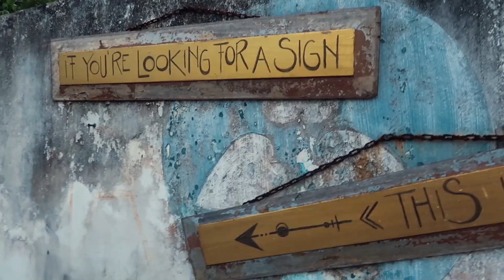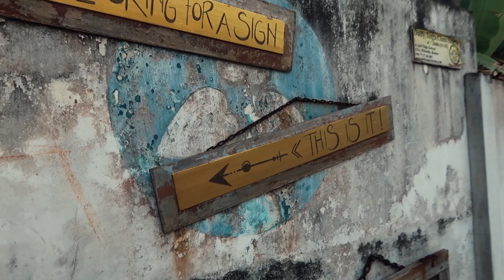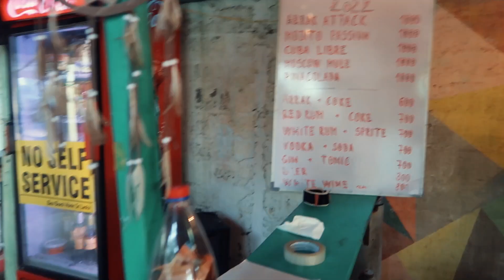Sri Lanka Beach Clean Up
In this Travel Vlog, we are participating in a Beach Clean Up event organized by Bara Beach Home  near Galle, Sri Lanka.

Thank you in advance for supporting us.

(We personally use Agoda for 90% of my bookings in Asia.)

(We personally use Kiwi to book my flights.)